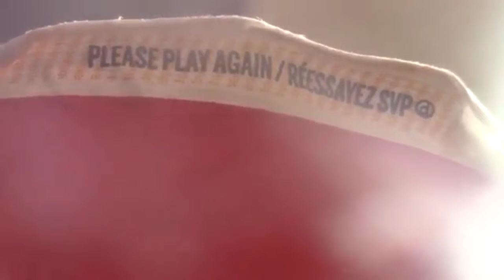Roll up the rim part 11